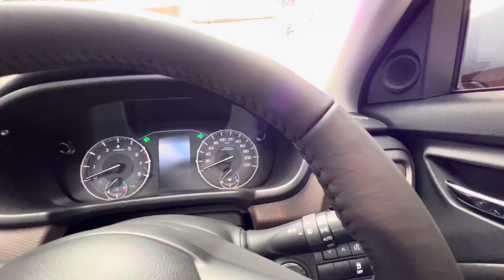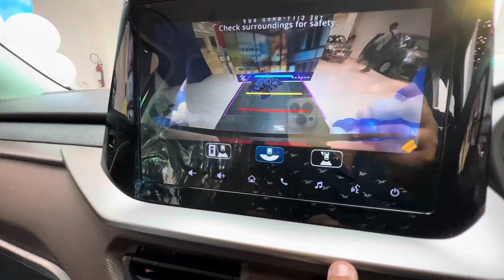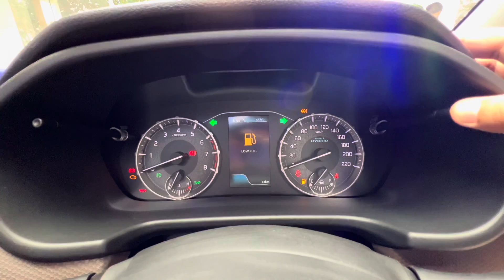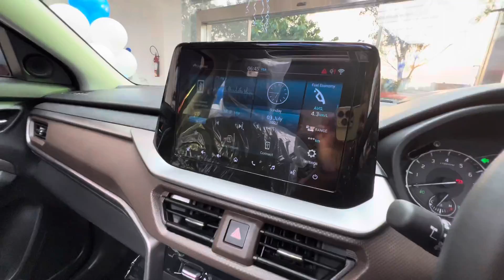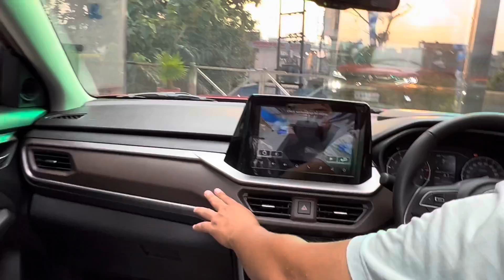इसने तो सबकी बोलती ही बंद कर दी😍 All New Brezza 2022 ZXi+ Dual Tone❤️ Top Model Review